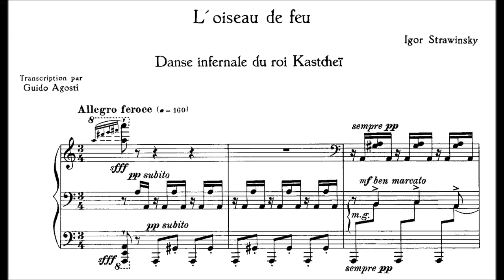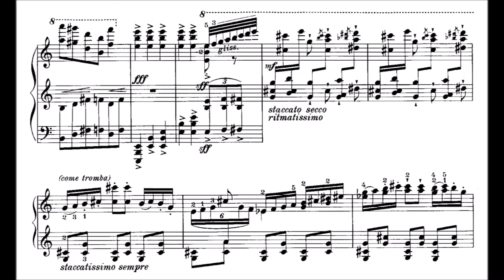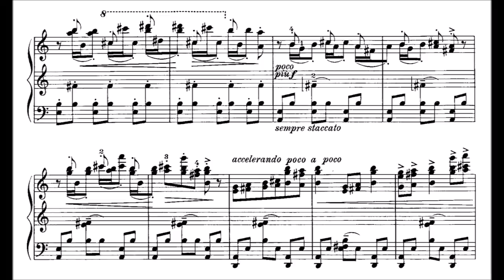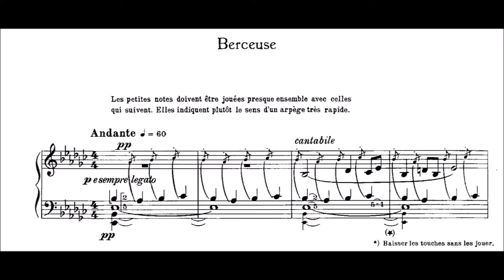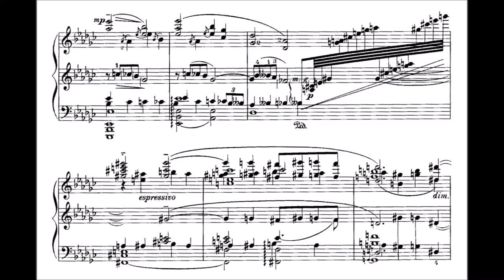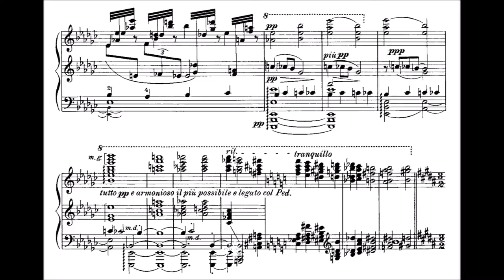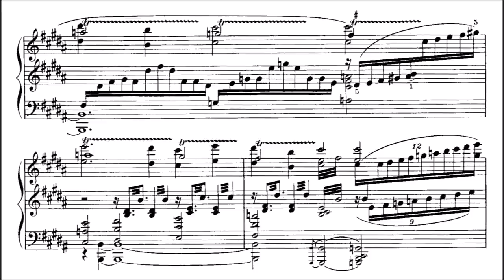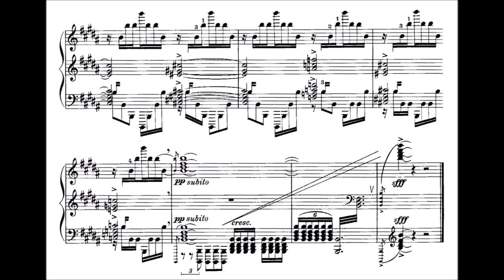Stravinsky-Agosti - Three Movements from The Firebird (Rana)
Agosti’s fearsome transcription of The Firebird is so maniacally colourful that listening to it feels a bit like a Kandinsky painting just punched you in the face. The number of canny decisions that have to made to wrestle all of Stravinsky’s ingenious orchestration into something that coherently fits on a piano is kind of ridiculous, and the fact that this transcription even works, on any level, is a miracle.

The variety of touch, articulation, dynamic control, rhythmic precision, and rubato which Rana brings to bear in just under 12 minutes of music is pretty hard to believe. In the Infernal Dance, for instance, the melodies skittering madly through different registers connect perfectly, and the voicing is never less than inspired (see 0:51, the rubato-laden melody at 1:49). The Lullaby is basically a Ravel-esque study in dynamic tiering, and some of the stuff Rana pulls off at the quieter end of the spectrum is breathtaking (see the top voice at 7:03, the contrast between the light and dark colour at the piano’s top and bottom registers starting at 8:02). The Finale here is the only performance I know of where the tremolos are really played très fondu (meltingly) – you can barely hear the individual notes, and even the scales dissolve into these huge, brilliant ripples of sound. The gradually increasing tempo over the course of this last section is also wonderfully handled (and reminds me a bit of Stravinsky’s own conducting, actually). And that gloriously long last chord – after hearing this one, you’ll think that all the others are too rushed.

0:00 – Infernal Dance
5:05 – Lullaby
8:42 – Finale